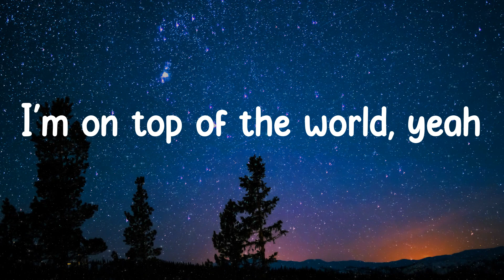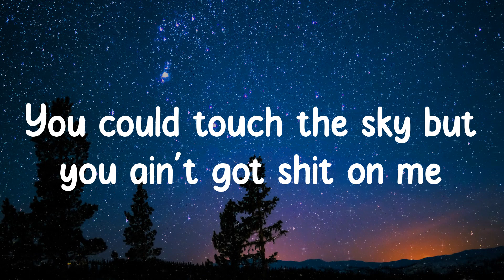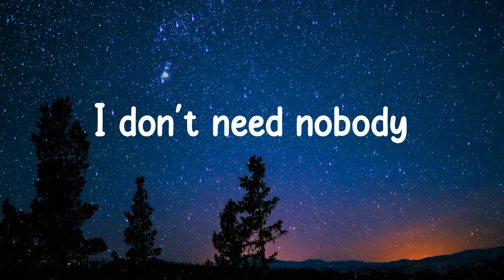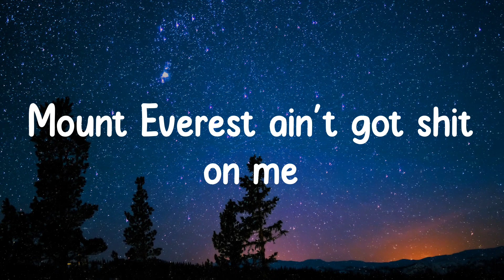Labrinth - Mount Everest (Lyrics)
Lyrics Mount Everest - Labrinth

Lyrics: Labrinth - Mount Everest
Eh
Woop
Woop
Woop
Wooo
Woop
Woop
Woop
Sweet, sweet
Sweet, sweet
(Tell 'em)
(Tell 'em)
(Tell 'em)
(Tell 'em)
(Tell 'em)
I got me one gun and an alibi
(Tell 'em)